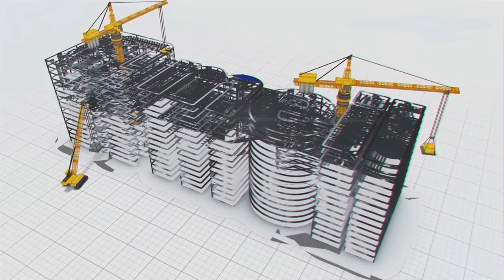కరువు నేలకు MEIL నీటి పులకరింత: హంద్రీ - నీవా సుజల స్రవంతి పథకం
కరువు నేలకు MEIL నీటి పులకరింత: హంద్రీ - నీవా సుజల స్రవంతి పథకం || Megha Engineering and Infrastructures Ltd ||

Megha Engineering & Infrastructures Limited (MEIL) is a major infrastructure company headquartered in Hyderabad, India. The company was established in 1989 as a small fabrication unit. In due course of time, the unit made a name for itself. We are fired by the zeal to equip the country with an engineering and infrastructure foundation that can hold up its pillars for generations to come.